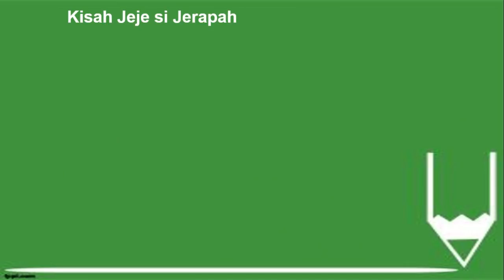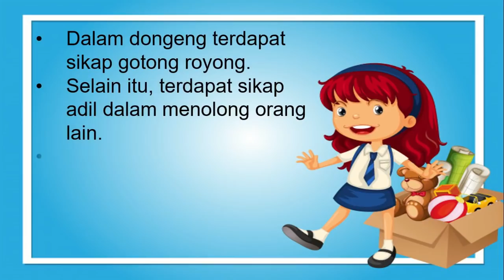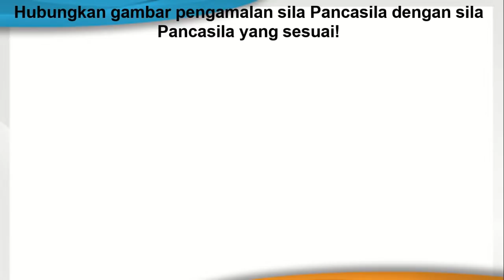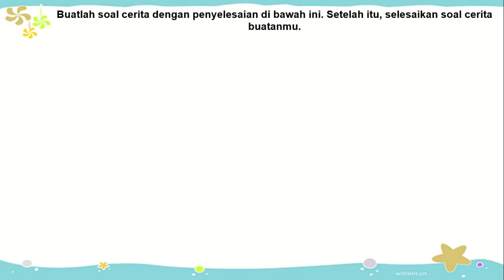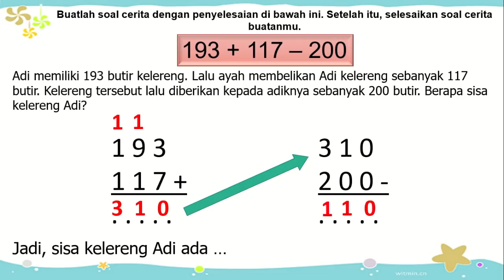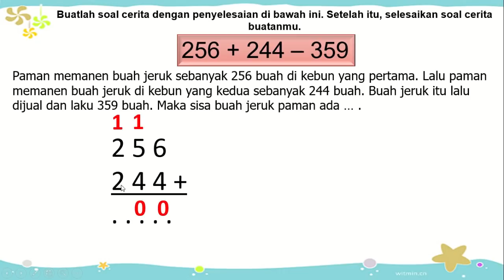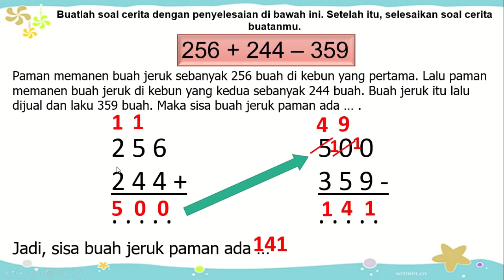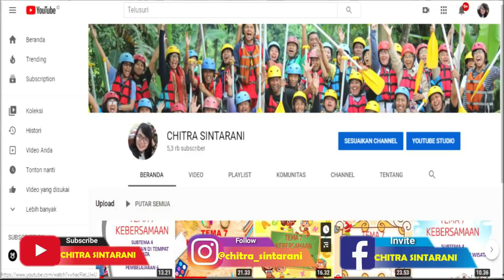Kelas 2 Tematik : Tema 1 Hidup Rukun Subtema 4 Pembelajaran 6